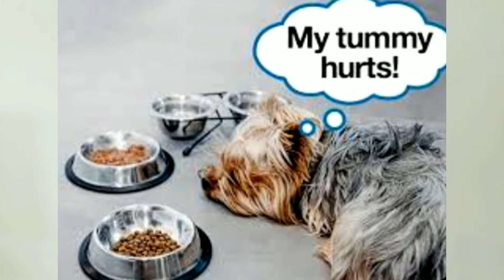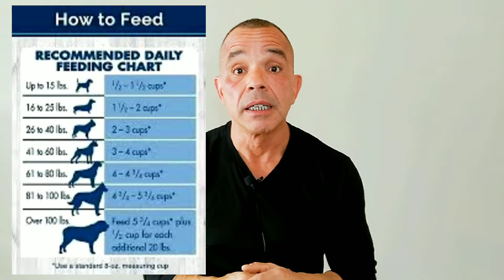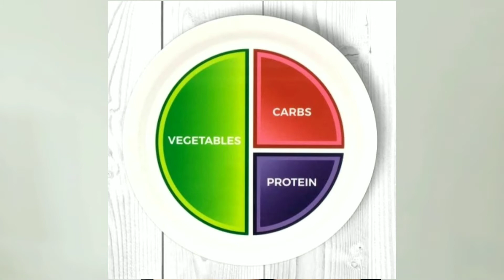Lose Weight-No CALORIE Counting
In this video I'll cover how to lose weight without COUNTING CALORIES. The problem with diet options is one size doesn't fit all. Many of my coaching clients want a NUTRITION plan that's easy and sustainable for them. This is where eating like a dog may help you to lose weight without a lot of hassle and stress. Watch this video so you can take your physique to the next level.
Nutrition and training guidance. Serious inquiries only! $149 for a 1 hour consultation. I really want to help you simplify the process and take your physiques to the next level. I will show you the exact steps to take. 100 videos will give you information but not personalized to you in the exact order you need. I think your one good run of consistency from seeing the body you deserve.